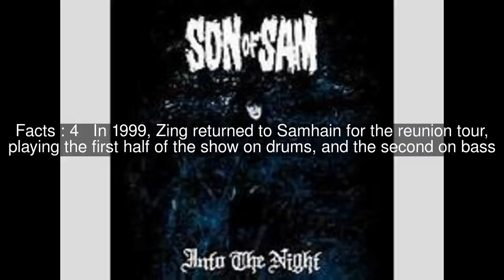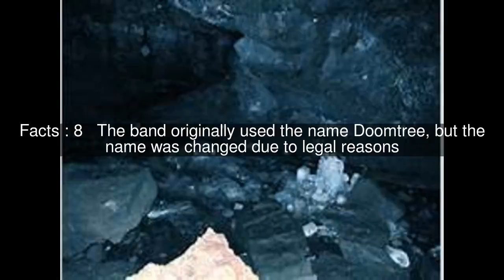Steve Zing Top #9 Facts